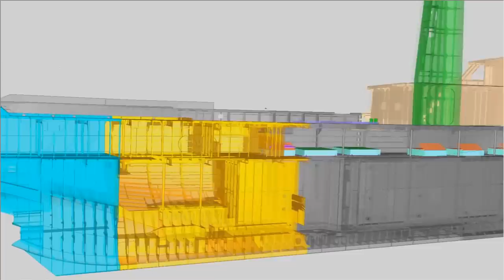Tuna 80M CLASS PURSE SEINER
80M CLASS PURSE SEINER PROMOTION MOVIE